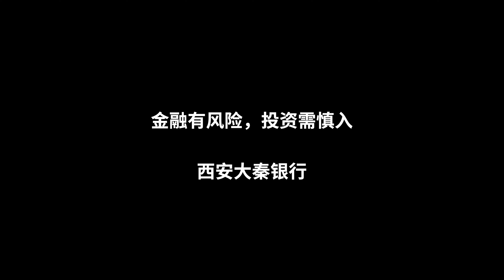面包师的黑魔法：数学公式